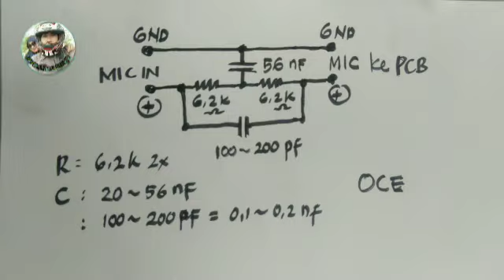cara mengurang storing atau feedback pada microphone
cara mengurangi storing atau feedback pada microphone.komponen tambahan adalah:
2 buah Resistor 6,2Kohm
1 buah capsitor 22nano smp 56 nano farad
1 buah capsitor 0,1--0,2 nf